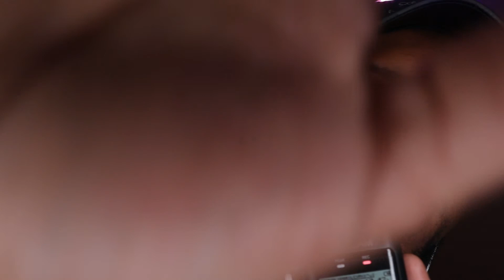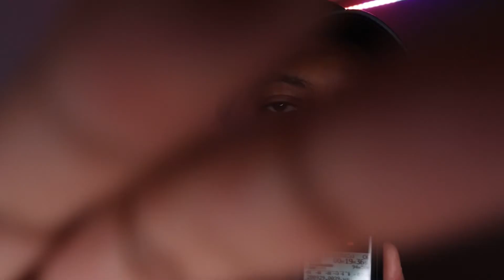ASMR Tascam Guided Breathing for Relaxation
Welcome to Nourishing Noble ASMR. Where we help you to relax and nourish your mind... In this episode, we have a very tingly ASMR Tascam Guided Breathing for Relaxation. This video is intended to help you medidate and most of all relax. Enjoy my friend Zzz

Please be sure to check out the other vidoes on my channel, and for those looking for more content from me, check out the other platforms that I'm on down below! Enjoy Zzz

Products/equipment used in this video:
✅ Tascam DR-05X
*Tube Buddy is a helpful tool for growing your YouTube channel that I use*